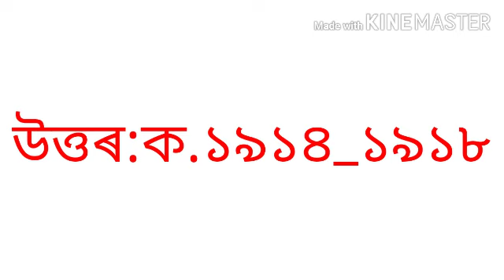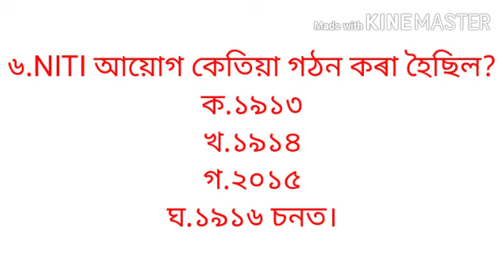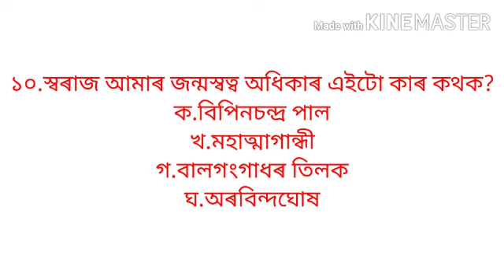Most important question for Assam police ub /Ab&si